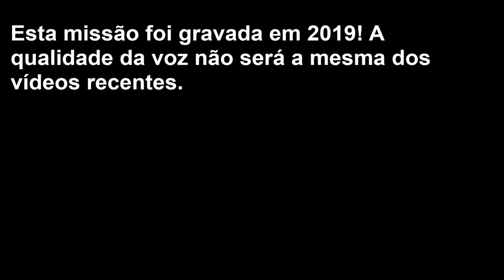El Señor de Los Anillos, La Batalha Por La Tierra Media - Campanha do Mal - Parte 8 - Sagrario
Estamos na 8º missão da campanha do mal do jogo El Señor de Los Anillos, La Batalha Por La Tierra Media , em que vamos ter de ir batalhar em mais um território de Rohan que é Sagrário. Conseguirmos conquistar este território Venha descobrir! Espero que gostem e comentem!